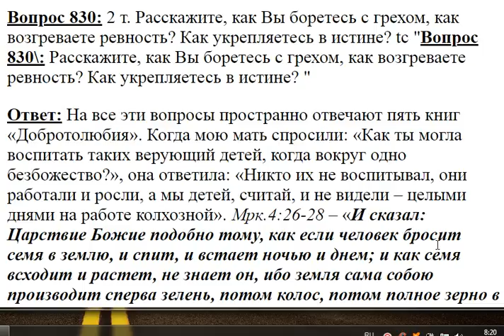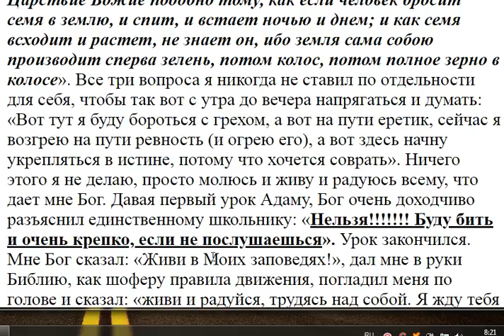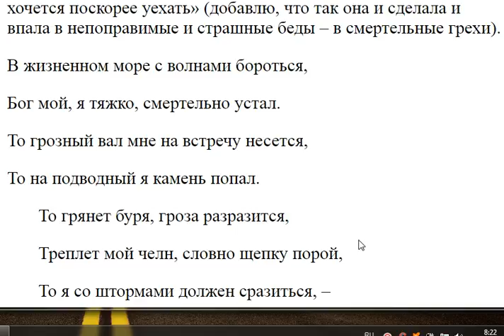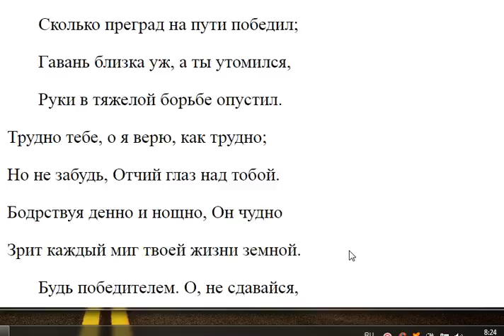830. Как вы боретесь с грехом?